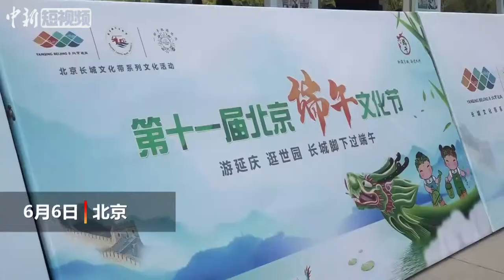世园会邂逅端午节 游客游园感受端午文化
包粽子、缝香包、编艾绳……在中国传统佳节端午节即将来临，6月6日，第十一届北京端午文化节在北京世园会拉开帷幕，游客们除了在世园会欣赏各地的植物外，还能亲自参与到多样的端午节活动中，感受浓浓的端午传统文化。（刘超）